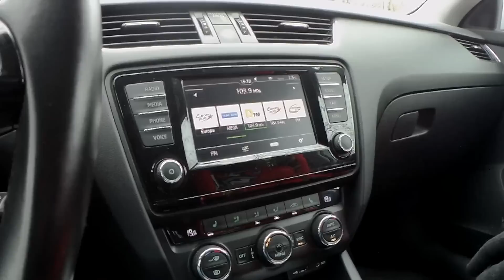Skoda: ЛайфХаки Зимы (2020)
Skoda. Лайфхак -  полезный, практичный совет или хитрость, помогающая сэкономить время ◆ Лайфхаком может быть конкретное пояснение решения практический задачи в очень сжатом тексте или инфографике, поясняющей картинки.